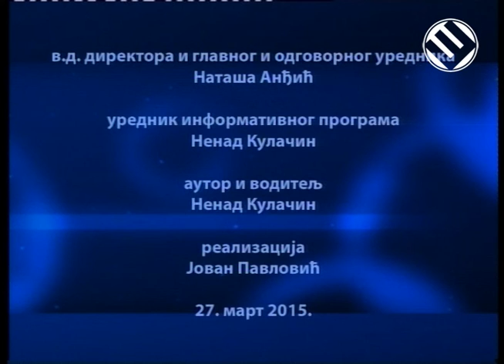Vesti plus 27 03